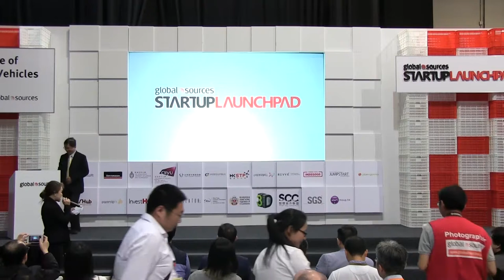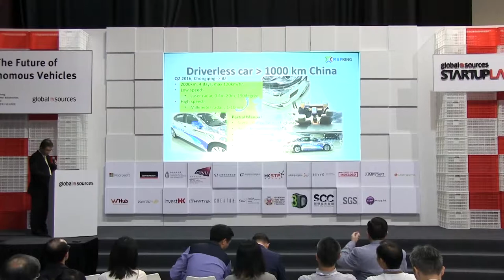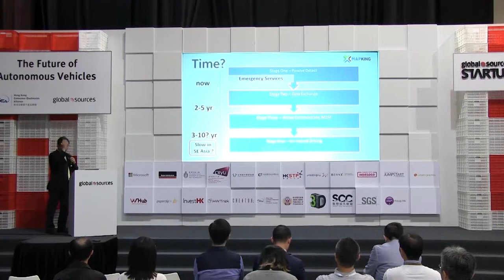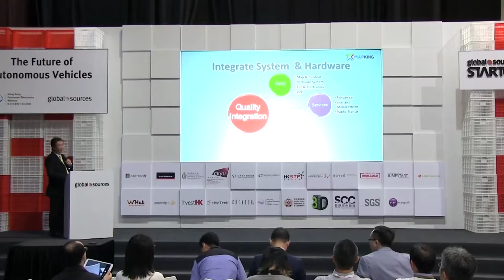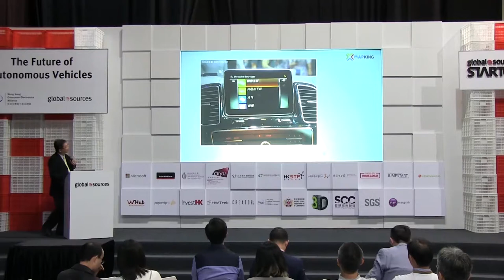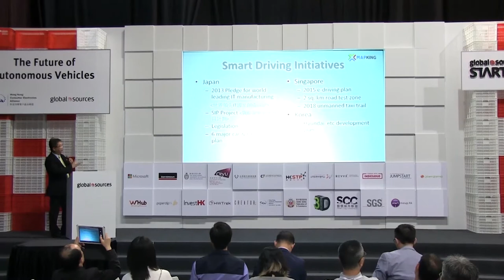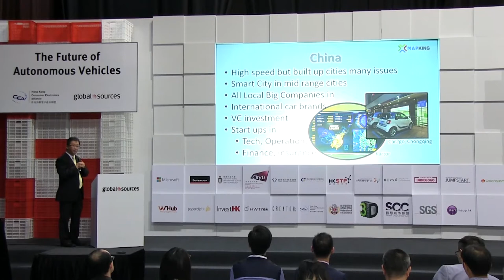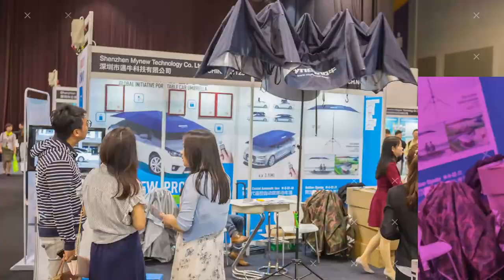Connected Car Development - SE Asia and China Perspective | Stanley Ng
Stanley Ng, CEO of MapKing gives a talk on the Connected Car Development from a South East Asia and China Perspective at SULP17.